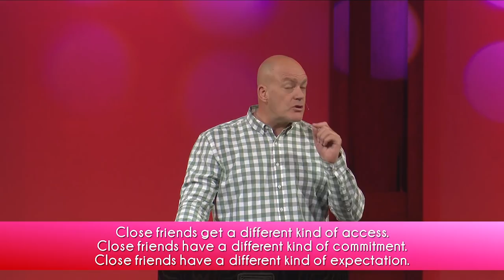Leonard Stone with "Powerful Voices" #3 ~ 9 May 2021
Today we look at another powerful voice, or set of voices, that impact our lives in many ways - that of our friends. We also look into the differences between close friends, casual friends and comrades and how to measure their voices when making life's choices.